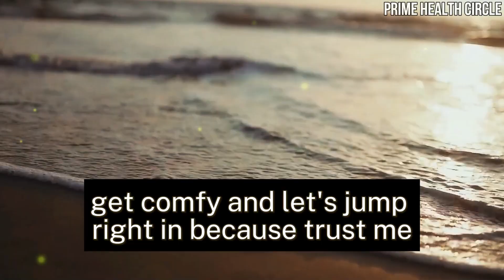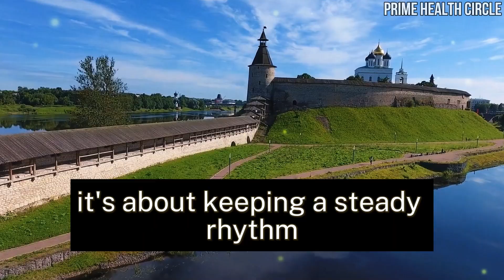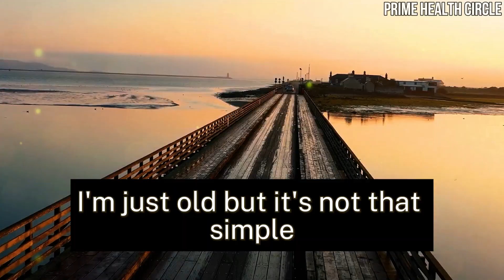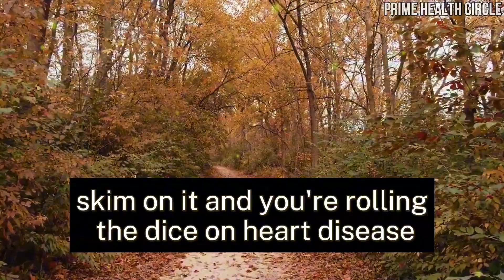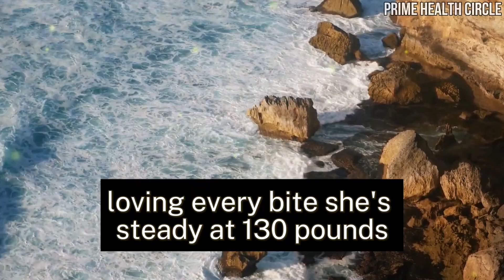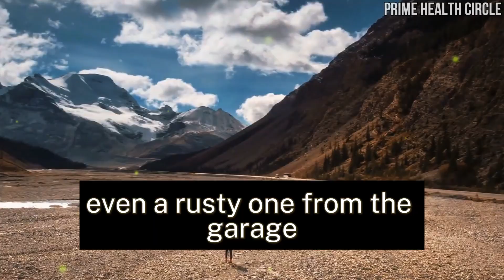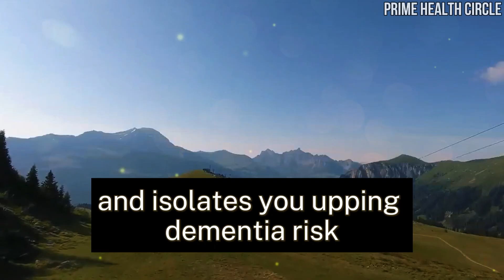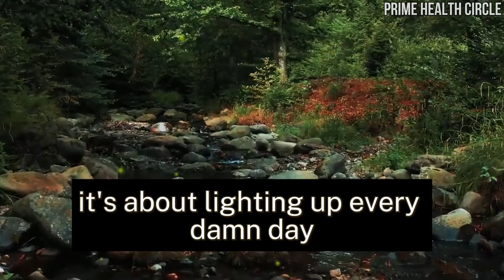10 Proven Signs to Predict Life Expectancy After 70 | Aging Well Secrets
- Discover Secrets to Longevity and Health After 70: Learn science-backed tips and practical advice to help seniors stay vibrant and enjoy a fulfilling life.
- Profound Wisdom from Elders: Hear timeless life lessons from older generations, offering inspiration and guidance for people of all ages.
- Journey to Healthy Aging: Understand the signs of a long life and how to incorporate them into daily routines for a longer, happier existence.
- Motivational Quotes and Timeless Wisdom: This video shares meaningful sayings to spark positivity and encourage a more purposeful life.
- Practical Guidance for Seniors: From health care to finding inner peace, get actionable tips to enhance quality of life in your golden years.

• Discover 10 scientifically proven signs that can predict how long you’ll live once you reach 70, based on cutting-edge research into aging and health.
• Physical Health Indicators: Learn how factors like grip strength, walking speed, and heart health serve as key predictors of lifespan in older adults.
• Mental Well-Being: Explore the role of cognitive sharpness, memory retention, and emotional resilience in determining longevity after 70.
• Lifestyle Choices: Understand how habits such as regular exercise, balanced diet, and adequate sleep can significantly extend your years.
• Social Connections: Find out why strong relationships and an active social life are linked to a longer, healthier life in old age.
• Chronic Disease Management: See how managing conditions like diabetes or hypertension can influence your life expectancy.
• Biological Markers: Dive into the science of telomeres, inflammation levels, and other biological signs that reveal your body’s aging process.
• Mobility and Independence: Learn why staying mobile and maintaining independence are critical for a longer life after 70.
• Scientific Backing: Each sign is supported by studies from gerontology and health experts, ensuring reliable and actionable insights.
• Practical Takeaways: Get tips on how to improve these signs in your own life to boost your chances of living longer and healthier.